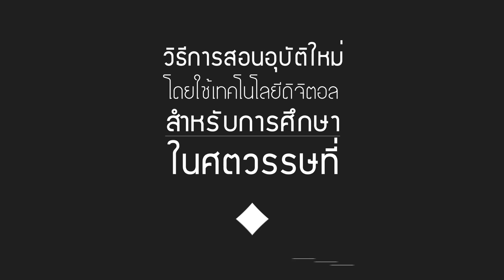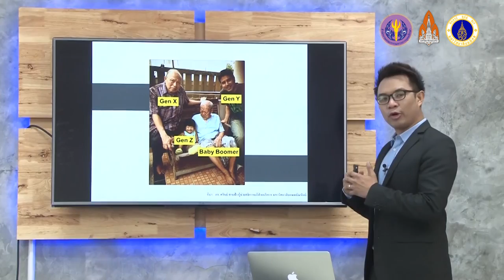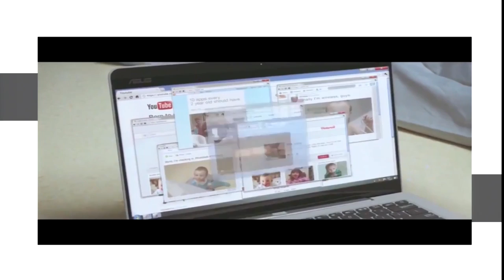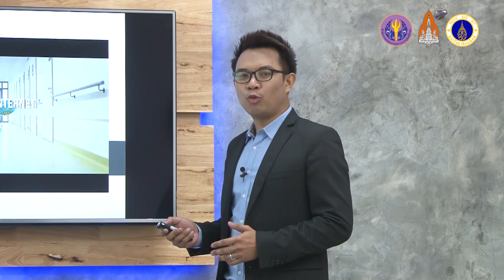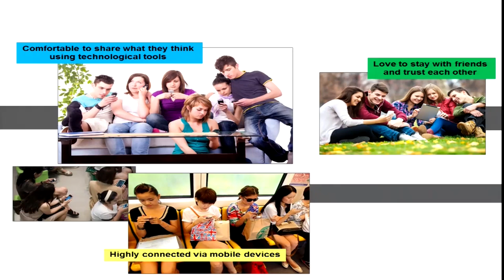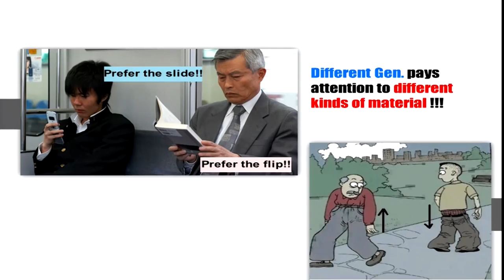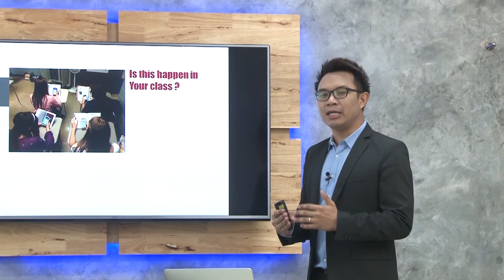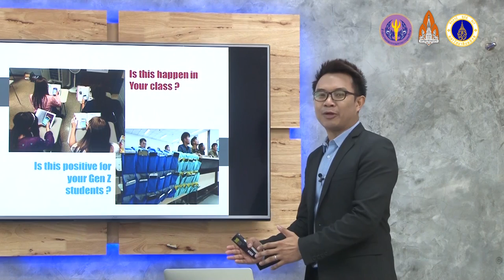การศึกษายุคศตวรรษที่ 21 และลักษณะจริตในการเรียนรู้ของ Gen Z